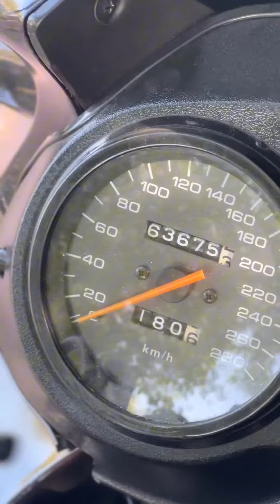280 ga chiqa oladgan Suzuki sporttourist ga obzor oldik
Original Moto

Suzuki GSX 750F
750куб 🚀
280 максимал
2000 год
62.000км пробег
Холати идеал
+- 4секунд до 100км/час
Док бор

Бу хитоймас йили ески бусайам иномарка умуман бошка дунйо буни хайдаб курган билади факат сифат йана бр бор етаман оригинал оригинал барбир хитоййи факат усти йалтиро. Хамма кам кустига караб хайдалган узимми радной укаммики. Йенги свечала куйдрдим балонла йенги 1 ой булди йенги септирдим жентра краскага. Оласла минасла все. Мана ман дган мошинеззи такка йочини ичрворади номерри еслаб колила 😂😉

Цена : 4000$ ИншаАллох утб берамиз